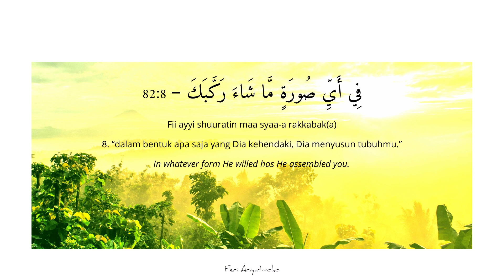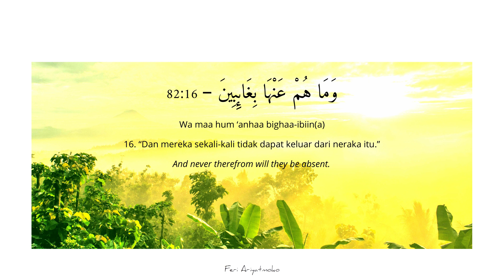[EN - IND] Surat Al-Infitar | Syaikh Ismail Annuri HD